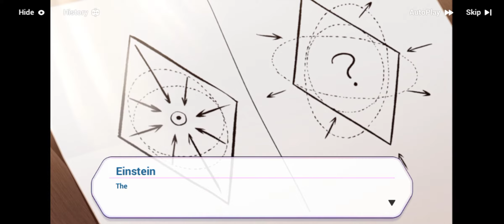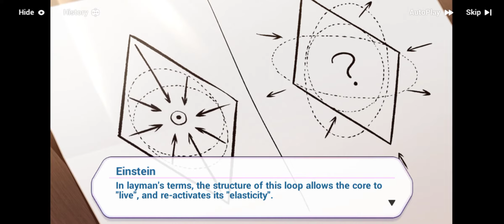•Honkai Impact 3rd Chapter 26 Act 3